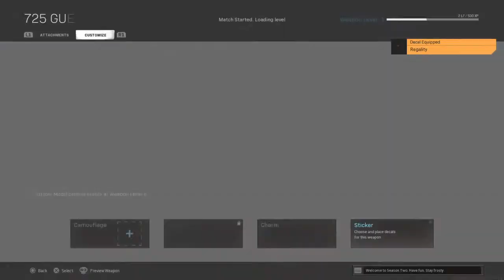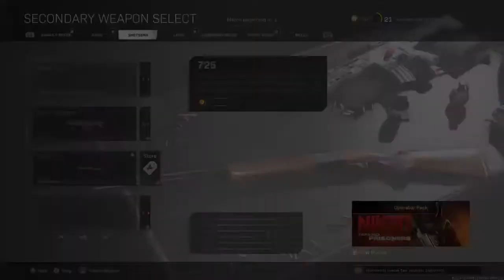Playing GTA5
Hey guys follow and hit that little bell and go follow my sc at jboyer340